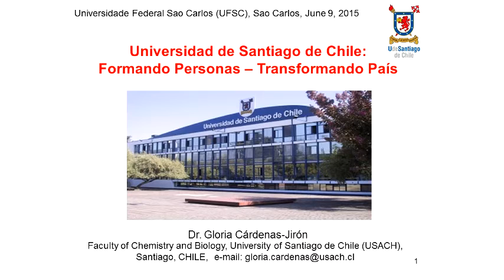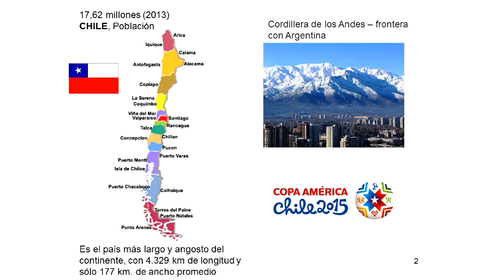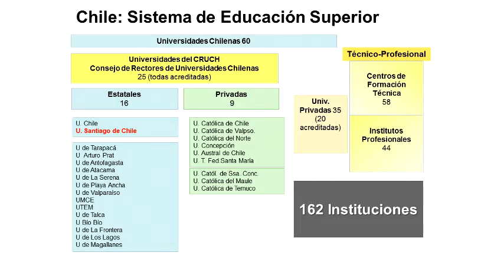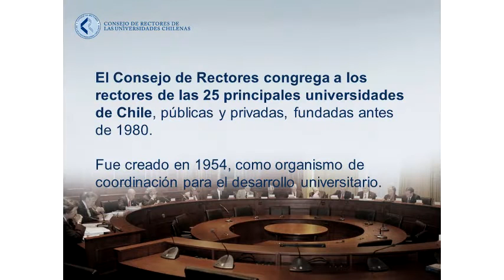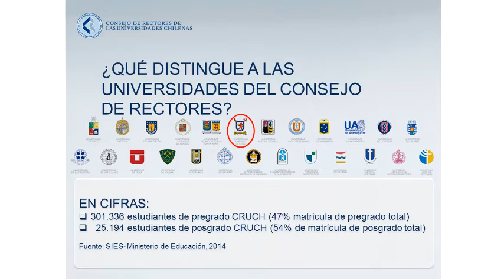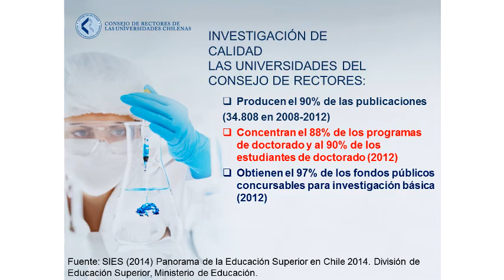Seminário Geral - Universidad de Santiago de Chile: Formando Personas – Transformando País - Pt.1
1ª parte da palestra "Universidad de Santiago de Chile: Formando Personas – Transformando País" da Profª. Drª. Gloria Cárdenas-Jirón, Laboratory of Theoretical Chemistry, Faculty of Chemistry and Biology, University of Santiago de Chile.